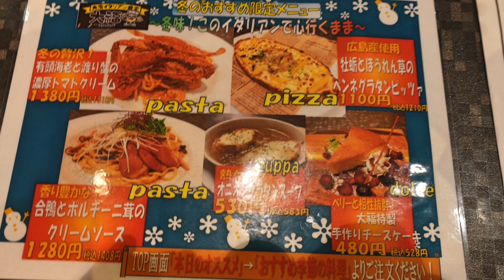【イタリア大衆食堂 大福】③ 男のナポリタンとオニオングラタンを食す ＃1375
大衆イタリアン食堂　大福　長沼店　　　千葉市稲毛区長沼原町６９７
久しぶりにパスタが食べたくてやってきました。3回目の訪問です。